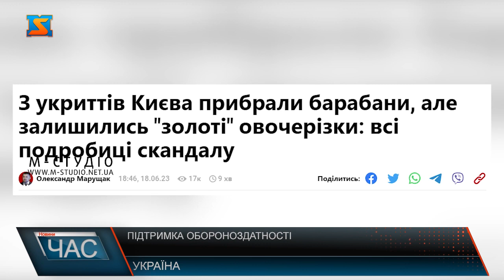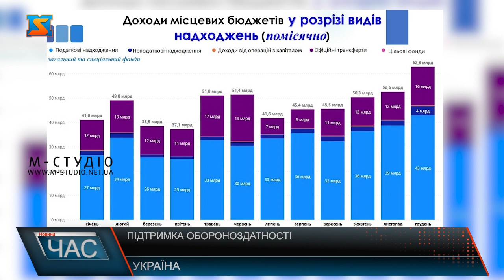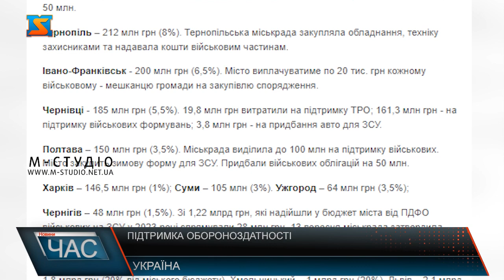Підтримка обороноздатності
Після важкої зими 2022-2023 суспільство було шоковане дивними тендерами місцевих влад - овочерізки та барабани для укриттів, бруківка, озеленення, при цьому до чверті місцевих бюджетів складалося з ПДФО із зарплат військових. Президент Володимир Зеленський відреагував на ситуацію, вказавши на оборону як пріоритет у воєнний час. Таке звернення від президента з’явилося не без причин. Місцеві бюджети формуються завдяки податкам і трансфертам з держбюджету. Податкові надходження забезпечують більшу частину їх доходів. Найбільшим податком для бюджетів органів місцевого самоврядування є ПДФО, частина якого спрямовується до обласного та державного бюджетів, однак більша частина, 64%, залишається в бюджеті тієї громади, у якій зареєстрований роботодавець особи, з доходів якої сплачується податок. Саме тому після 24 лютого 2022 року доходи громад, на території яких розташовувалися військові частини, стрімко зросли, адже збільшилися кількість військовослужбовців та розмір їх грошового забезпечення, з якого сплачується ПДФО. За час повномасштабного вторгнення доходи місцевих бюджетів від військового ПДФО збільшились у вісім разів. Та не завжди і не всі громади сумлінно використовували таке збільшення від військового ПДФО за правилами та за справедливістю. Очевидно, що в період воєнного часу пріоритети розподілу коштів змінилися. І основна стаття спрямування коштів – це обороноздатність країни. Певні міста гучно заявляють, що вони виділяють на оборону сотні мільйонів, а то і мільярди гривень. При цьому, забувають уточнювати яким є бюджет громади на рік.  Видання «Апостроф» опублікували рейтинг міст-обласних центрів за обсягами запланованої допомоги Силам оборони у 2023 році. Рейтинг складали на основі співвідношення загального бюджету громади до виділених коштів на обороноздатність. Згідно до нього топ-5 міст за обсягом допомоги до об'єму міського бюджету такий: Житомир – 1,8 млрд грн (20% від міського бюджету), Хмельницький – 1 млрд грн (20%), Львів – 2,1 млрд грн (16%), Черкаси – 600,4 млн (12,5%), Київ - 7,7 млрд грн (11%). Поряд із тим, є міста, які спрямували на потреби армії менше 5, або навіть 2% обсягу допомоги. Щоб уникнути спекуляцій, та неправомірного використання грошей, Верховна Рада підтримала законопроект щодо переспрямування так званого військового ПДФО з місцевих бюджетів у державний. Це дозволить наступного року додатково скерувати на військові потреби 96 млрд грн.